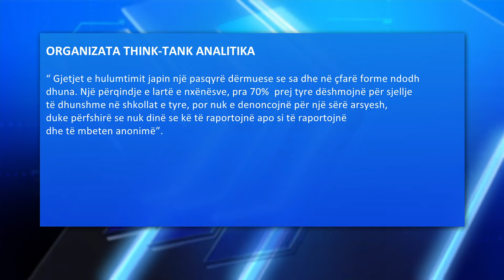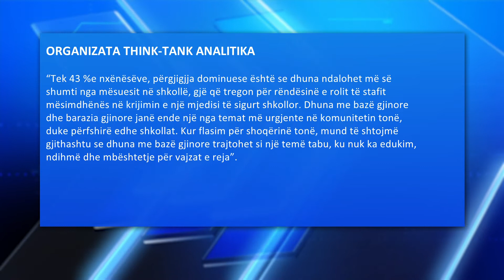Hulumtim, 62.7 % e nxënësëve konfirmojnë se dhuna është e pranishme në shkollë